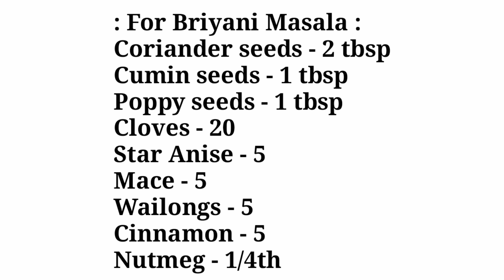Mutton Dum Biryani/Restaurant style Mutton Dum Briyani/ perfect MuttonDum Biryani Recipe/Quick&Tasty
your comments are more valuable to be... They will give more encouragement to me to do more and more videos🙂... so pls comment what u feel about my videos?..